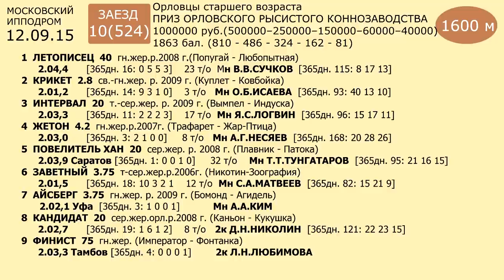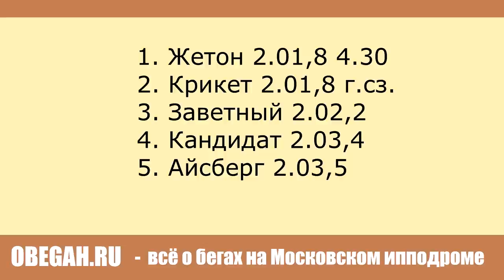Московский ипподром. Бега. 12.09.15. Заезд 10(524). ПРИЗ ОРЛОВСКОГО РЫСИСТОГО КОННОЗАВОДСТВА